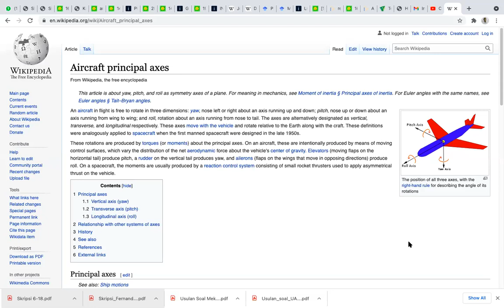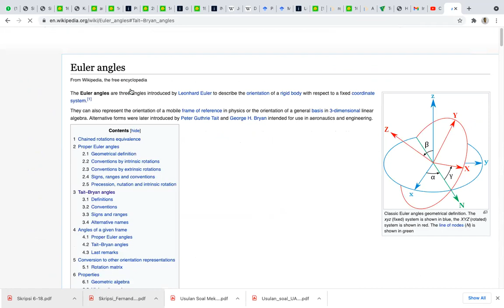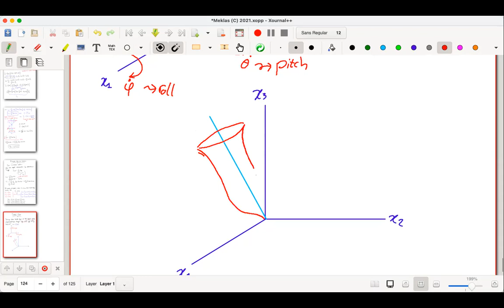Mekanika Klasik bag.25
Dinamika Benda Tegar: sudut Euler.